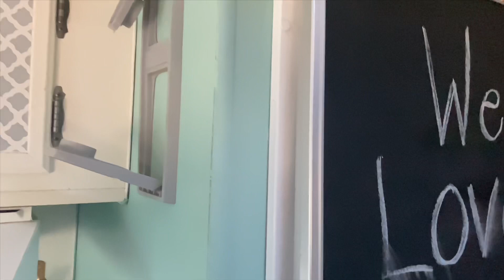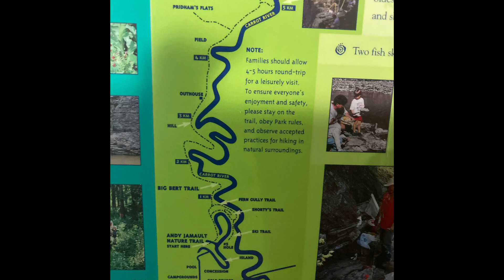Carrot River Cretaceous (Fossils in Saskatchewan)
Fossils in Saskatchewan? Oh Yeah! We headed up to the Carrot River to do this excursion.  We have planned to do this for over a year, and the shale deposits did not disappoint—shark tooth, prehistoric shells, ancient petrified bone, and 90 MYO dinosaur poop (maybe?). A quick stop over to play around in the Porcupine Hills and rain delay that did not stop us. Don’t miss the bonus feature at the end: Man-eating insect?!?!